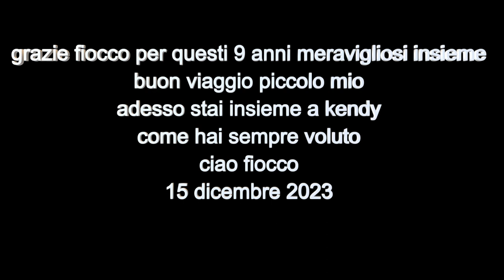CIAO FIOCCO BUON VIAGGIO PICCOLO MIO DICEMBRE 2023❤️🌈⭐️